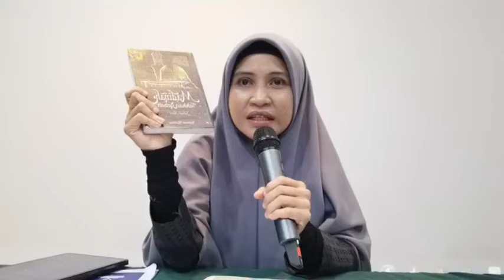APA AMALAN NAK DAPAT SYAFAAT NABI SAW?